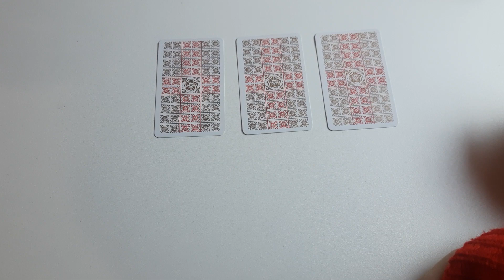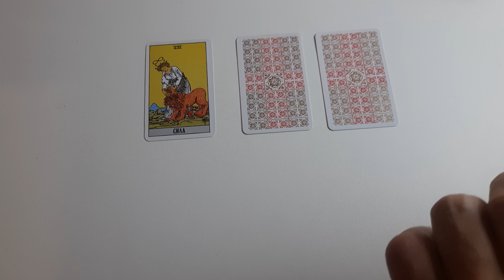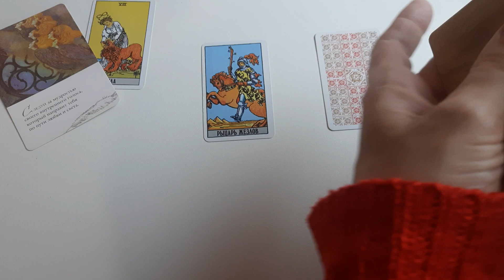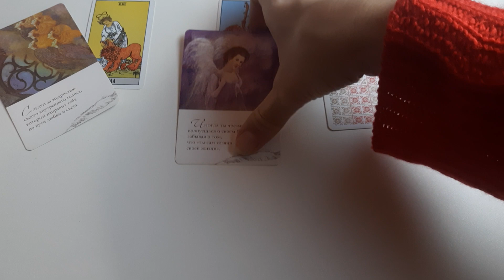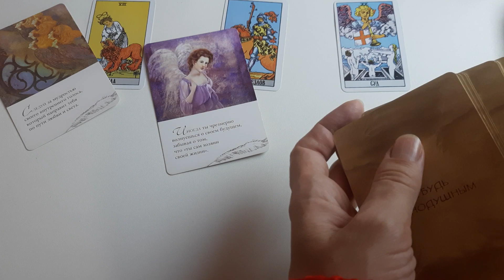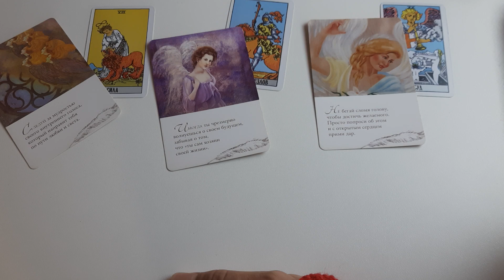Правильно ли выбран путь, какой дорогой иду, таро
Здравствуйте! Добро пожаловать, дорогие гости, на канал "Посиделки у Алёны с таро". Здесь вы можете расслабиться и отвлечься от мыслей. Информация на канале носит развлекательный характер, расклад общий. Решение принимайте сами. Прислушайтесь к себе, ведь ответ знаете только вы на любой свой вопрос.
Добро пожаловать, дорогие гости, на канал "Посиделки у Алёны с таро".

Эфиры пока только в понедельник в 21.30 по московскому времени.

P.S.: всем любви!

В WhatsApp больше не пишем.
Только сообщения, никаких звонков. Звонки блокирую. На картах смотрю только поздно вечером, записываю вас на следующий день, если не будет записи на данное время.
Не смотрю "сейчас", "прямо сейчас", "сегодня".